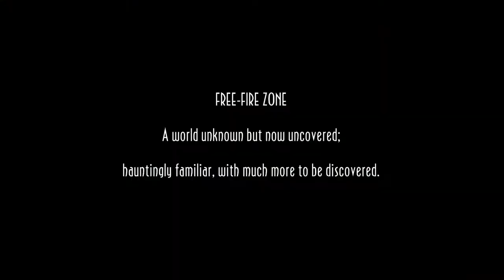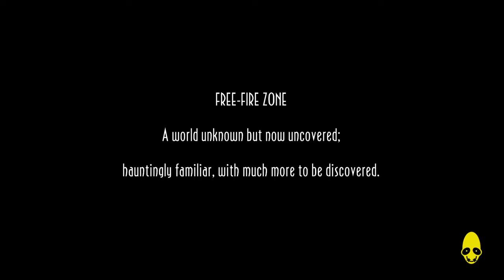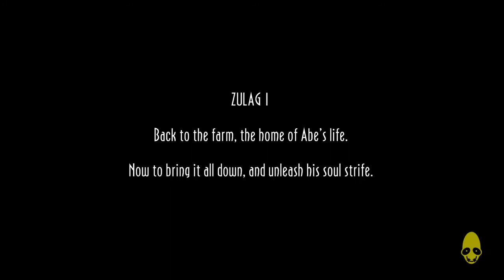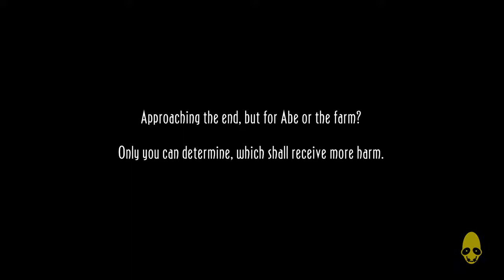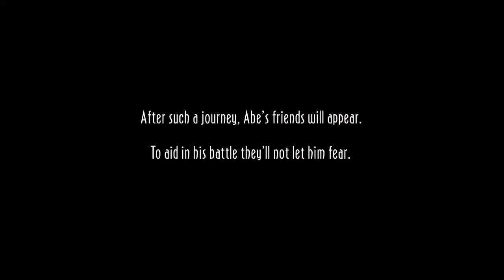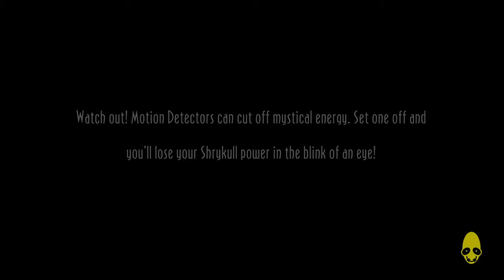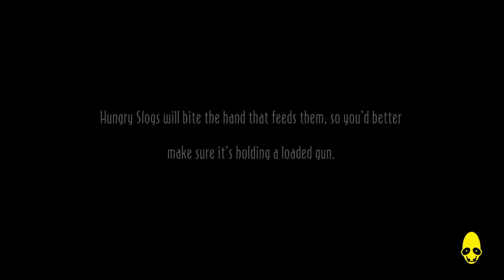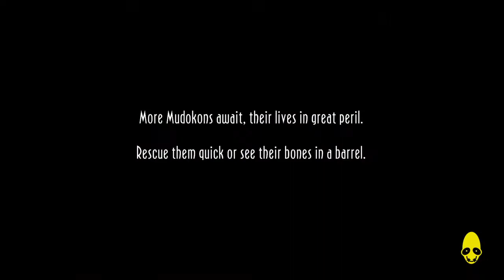Rabbot Plays Oddworld part 6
Quiet intensity...